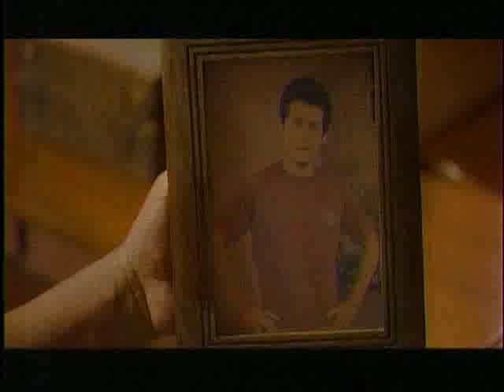BailaBolivia 01 Temp2° 11 Septiembre